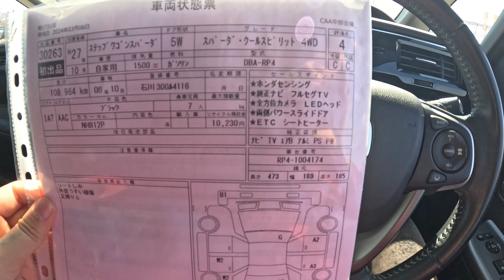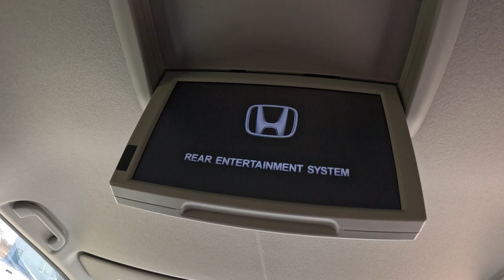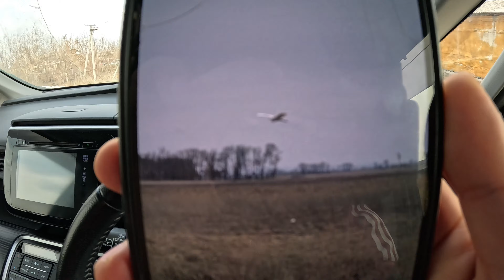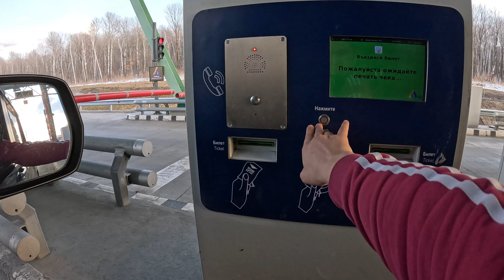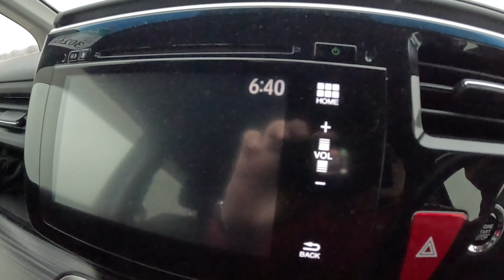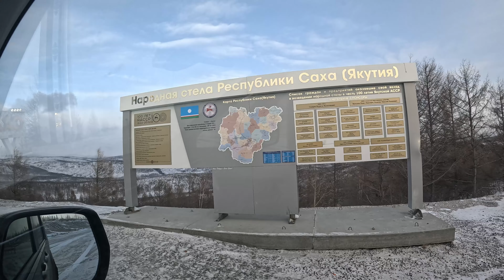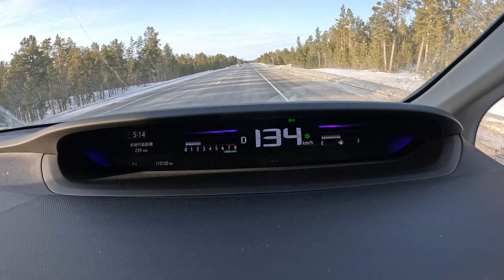ПЕРЕГОН HONDA STEPWGN SPADA Б/П